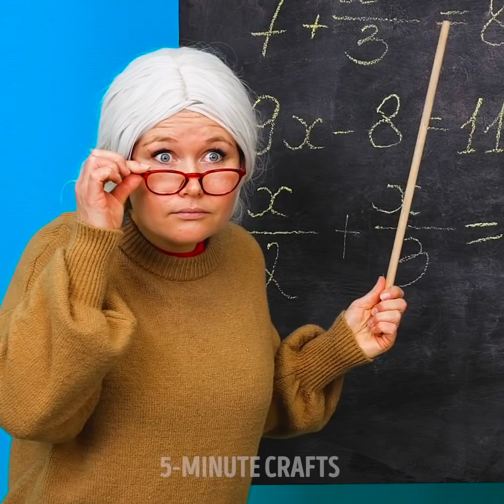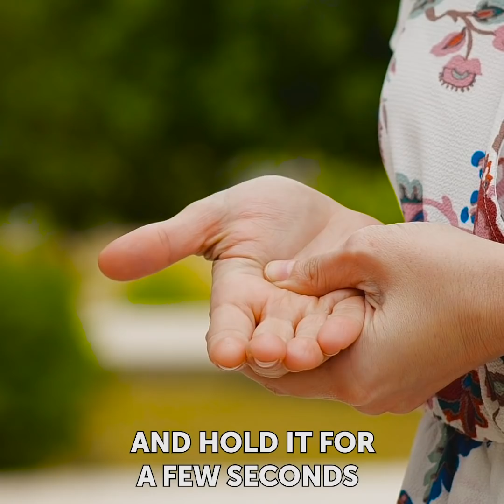HOW TO BECOME INSTAGRAM STAR || Stunning Photo Tricks And Ideas To Enhance Your Beauty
TIMESTAMPS:
00:00 Fake smoke effect